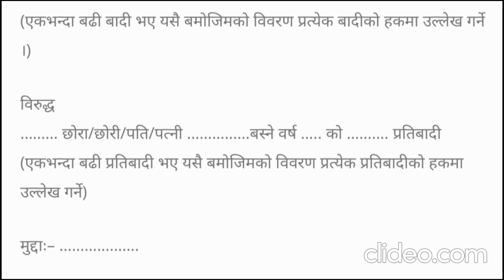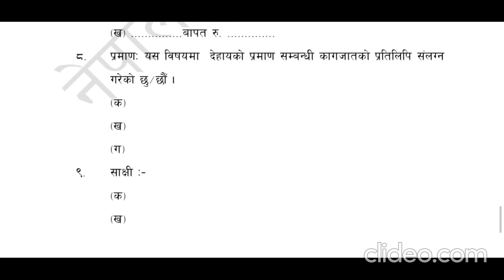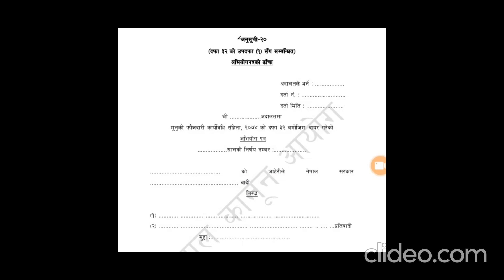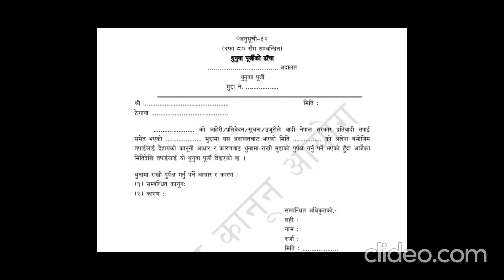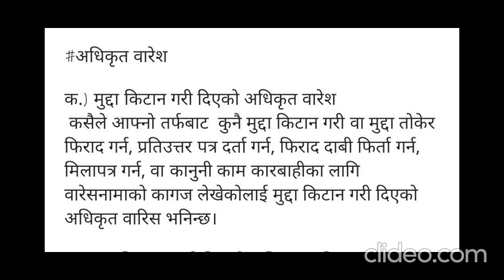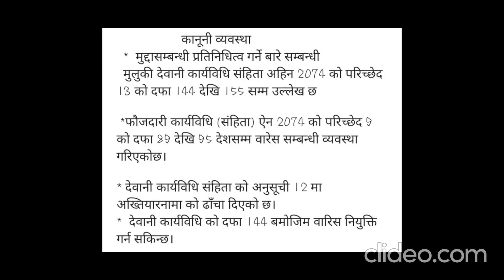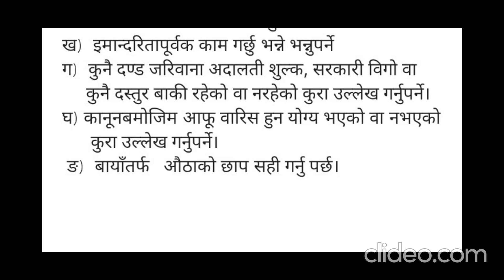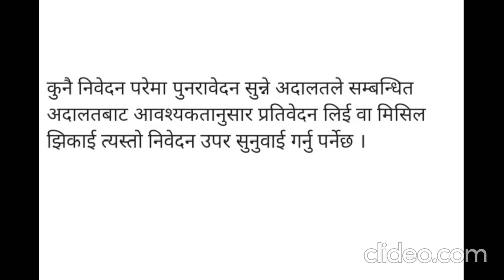कानूनी लिखत को संपूर्ण जानकारी कक्षा 12 को लागि। NEB class 12 exam। फिरादपत्र देखि रिट सम्म।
Hi
I am Anil Kumar

Link of some video

NEB 2076 class 12 questions of  procedural law, criminal law, civil law, legal drafting, human right